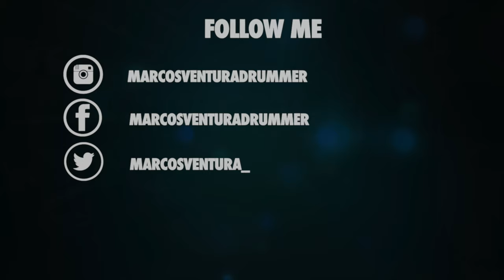Marcos Ventura - Quando Ele vem - Ana Nóbrega - Grupo Plenitude #59 DRUMCAM